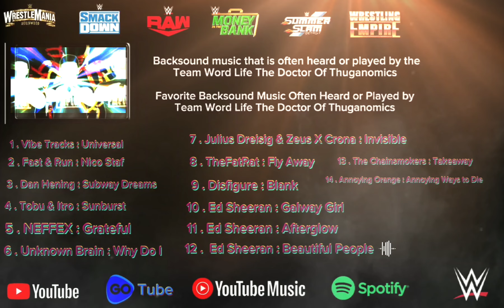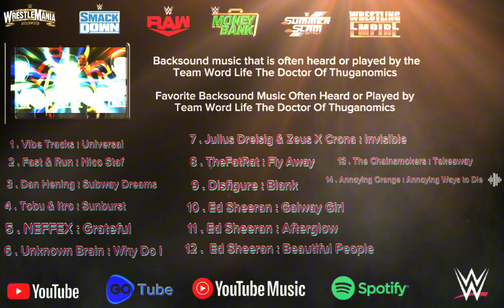Backsound music that is often heard or played by the Word Life Team The Doctor Of Thuganomics .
Full Music Backsound 100% [ Backsound music that is often heard or played by the Word Life Team The Doctor Of Thuganomics - Favorite Backsound Music Often Heard or Played by Team Word Life The Doctor Of Thuganomics

Favorite Backsound Music Often Heard or Played by Team Word Life The Doctor Of Thuganomics

[ Music Backsound Studios " Word Life The Doctor Of Thuganomics " ] - [ The Music Backsound Studios " Word Life The Doctor Of Thuganomics " ]

(  " ,, Tour Activity ,, " )  🌆🌇🏙🌃🌌🌠

- Morning ✔️
- Afternoon ✔️
- Daylight ✔️
- Evening ✔️
- Nightly ✔️

Full Music Backsound 100% :
1 . Vibe Tracks : Universal
2 . Fast & Run : Nico Staf
3 . Dan Hening : Subway Dreams
4 . Tobu & Itro : Sunburst
5 . NEFFEX : Grateful
6 . Unknown Brain : Why Do I
7 . Julius Dreisig & Zeus X Crona : Invisible
8 . TheFatRat : Fly Away
9 . Disfigure : Blank
10 . Ed Sheeran : Galway Girl
11 . Ed Sheeran : Afterglow
12 .  Ed Sheeran : Beautiful People
13 . The Chainsmokers : Takeaway
14 . Annoying Orange : Annoying Ways to Die

YouTube ,,     GoTube ,,    YouTube Music ,,    Spotify 📲 💻 🖥 💿 📀 💽 🎧